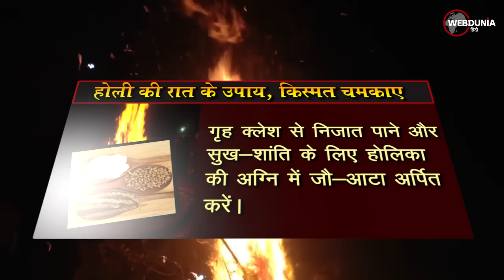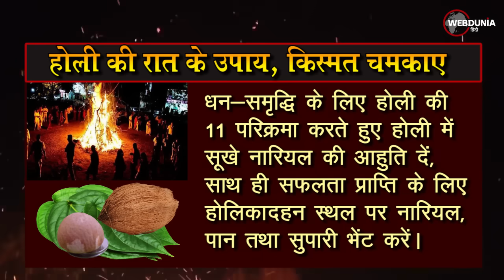Holi ke achuk upay: जलती होली में डालें ये 6 चीजें, फिर देखें चमत्कार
यदि आपके जीवन में किसी भी प्रकार की समस्या चल रही हो, फिर चाहे वह धन, सेहत या घर-परिवार में सुख-शांति नहीं रहने की समस्या हो तो होलिका दहन का यह पर्व एक ऐसा पर्व है जबकि होलिका की अग्नि में आप अपनी सारी समस्याओं को जला सकते हैं। ज्योतिष मान्यता पर आधारित हमारे द्वारा बताए गए मात्र 6 उपाय करेंगे तो लाभ होगा।